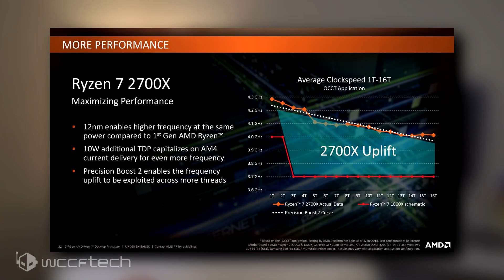AMD Hints at Faster Ryzen 7 2800X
AMD’s 2nd generation Ryzen CPUs have officially landed and they certainly did not fail to impress. However, there’s already talk of an even faster, harder, badder version of the company’s Ryzen 7 2700X, its fastest 8-core CPU right now.